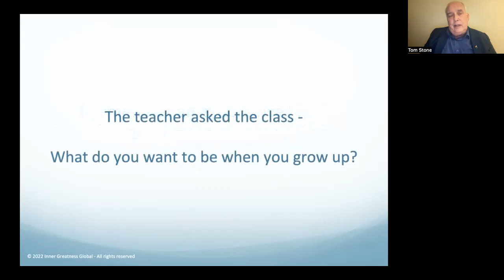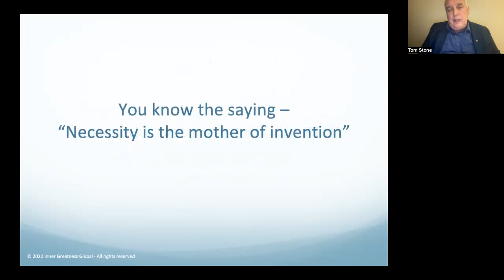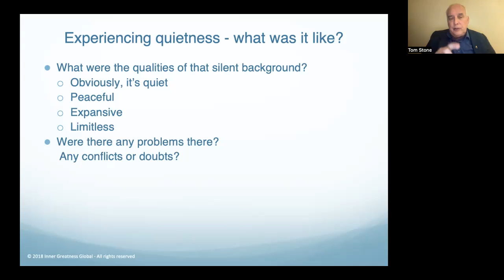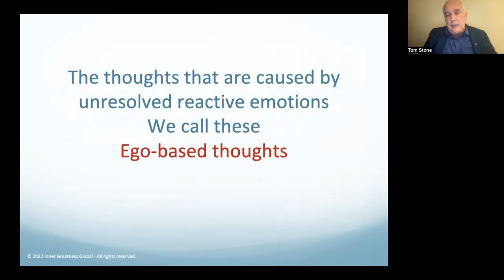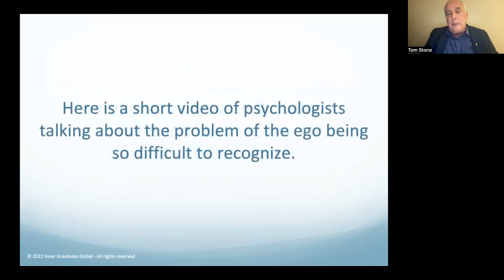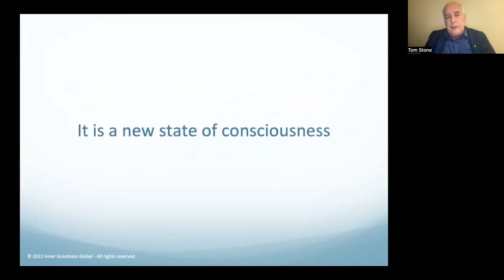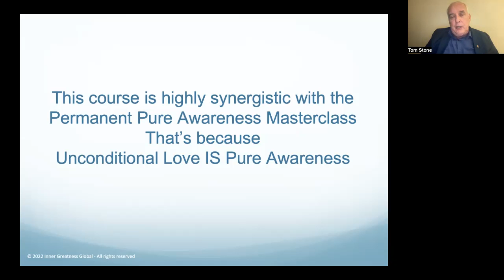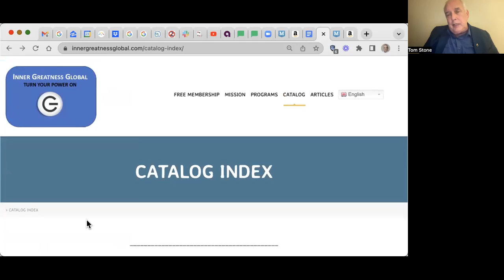Permanent Pure Awareness Presentation - Happiness 2.0 | The Experience of Pure Awareness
Permanent Pure Awareness Presentation - Happiness 2.0 | The Experience of Pure

Awareness, What Is Pure Awareness, Perfection of Awareness.
A presentation by Tom Stone about a systematic pathway for removing the barriers to living in Pure Awareness all the time. It is also called Happiness 2.0

Big bonus!! Free 1-on-1 coaching sessions with Tom!

First 10 people to register for the Permanent Pure Awareness Masterclass will get not 1 but 2 1-on-1 private sessions with me - Tom Stone. These sessions are usually $500 per session so that's a bonus of $1000! But it is limited to the first 10 people who register. That applied to the registration whether it is full pay or the monthly recurring payment plan.

Pure Awareness is that which is prior to all forms appearing, including the subtlest of forms such as thought.
When we Witness thoughts, the mind stops its incessant noise for a while and it is then possible to know That in which thoughts appear. When thoughts subside, space opens up within and it is possible to be with just the sense of I Am. The feeling or sense of I Am can be called Consciousness, I exist.

Space appears within as the screen for thoughts, feelings, and perceptions. Space is also noticed without. Forms could not be without that Space the sense of which may be quite subtle at first because we are so conditioned to focus on objects.

Pure Awareness remains untouched by anything at all, it is never harmed or spoilt. It is the Changeless, Formless Dimension. It could appear as Nothing or Emptiness. However it is not nothing and not empty, it is full of all potentials and possibilities.

So, watch the entire video and learn more about what is pure awareness, the experience of pure awareness form the Permanent Pure Awareness Presentation - Happiness 2.0.